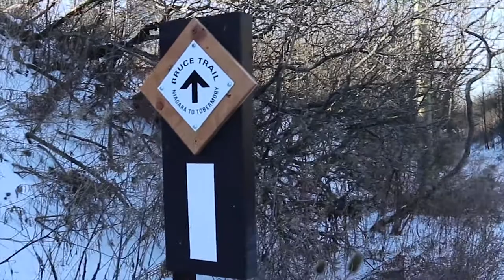Are Beautiful Images Everywhere? Freezing Canada Landscape Photography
Extreme cold today... I had to ask myself, "Was it worth it?" Vote your opinion! It was a brilliant sunny day in the freezing winter doing landscape photography on a Bruce Trail hike in Hamilton, Canada. An exciting announcement at the end of the video about an upcoming trip!

and